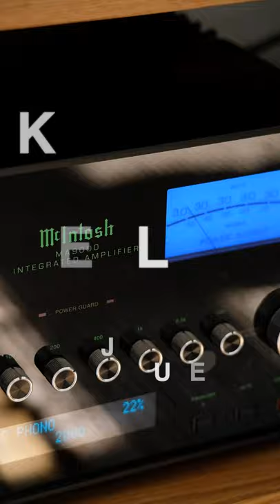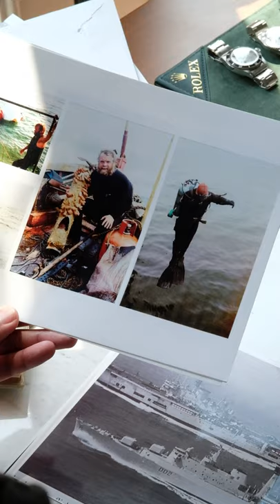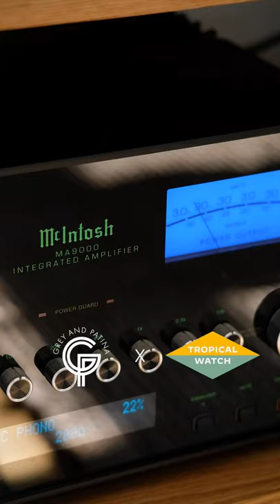KNOW YOUR DEALER: JACEK KOZUBEK [PART 2/2]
The team from Grey and Patina visitJacek Kozubek of Tropicalwatch.com. As a huge inspiration to the Grey And Patina team, Jacek has been an OG in the vintage watch dealing world. Enjoy part 2!

Grey and Patina are vintage watch dealers focused on hunting and selling vintage Rolex watches primarily from the 60’s-90’s. Their haul includes vintage Submariner’s, GMT’s, sea-dweller’s, and Daytona’s. Based in Southern California, they travel the world hunting for the best examples of these watches.

Find their newest haul on the following platforms